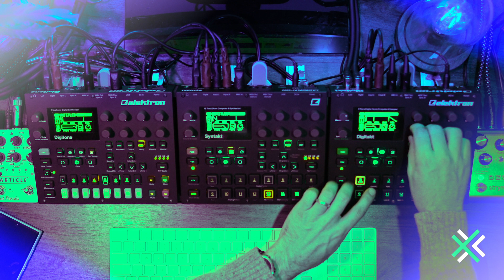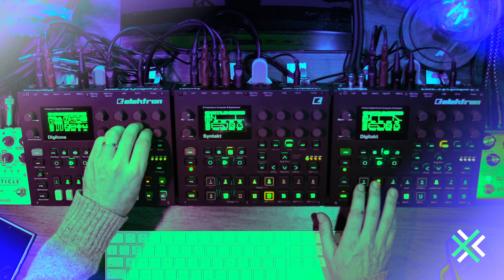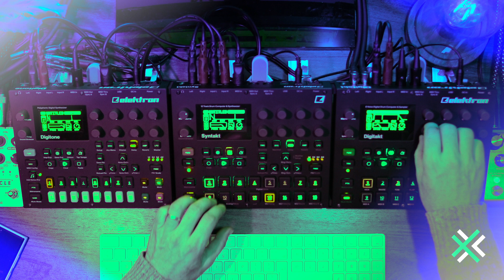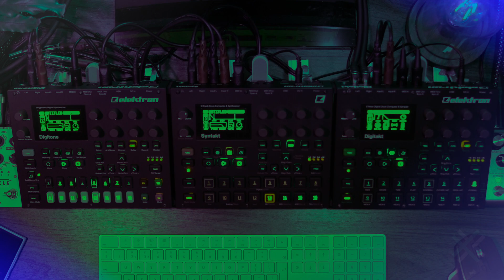So I beat the Digitakt end of level Boss and levelled Up 🤓 - Live Deep House / Techno / IDM Jam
Today the Digitakt properly clicked. I found some samples and made good use of them. I feel that it's now integrating nicely into how I make music. It wasn't before. I have untapped some of its power. There's so much left to discover.

Hope you enjoy this rather crazy lil jam.